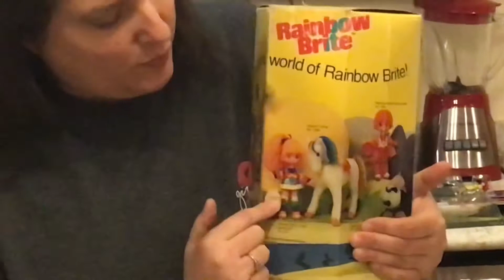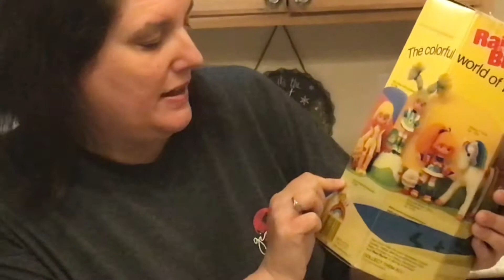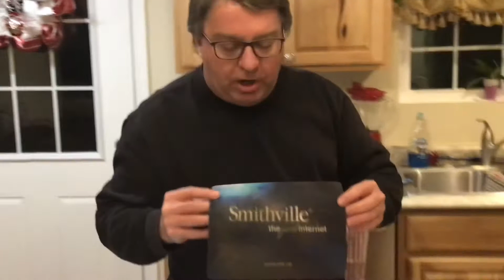What Valentine’s Day Gifts Did Daren Buy Me from eBay?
It's finally HERE!  In this video, both myself and Daren are going to exchange our Valentine's Day gifts to each other!  Do you think they are toy related...or NOT?!  Find out by watching the video.  You will be surprised at what we got.  I know we were both very surprised.

LINKS:
DYMO LabelWriter 4XL Thermal Label Printer
DYMO Shipping Label Refills
Double tape dispenser
DUCK Clear Packing Tape
Photo Lights
Packing Peanuts
Tissue Paper
Postal Scale
Bubble Mailers Pack of 50
Bubble Wrap